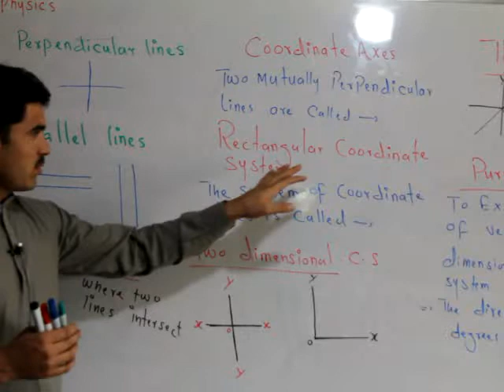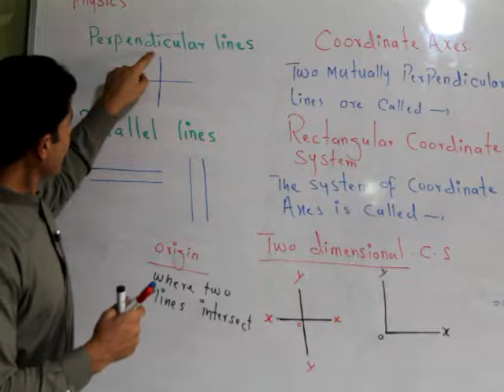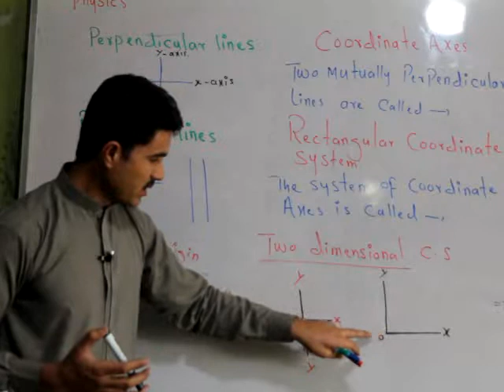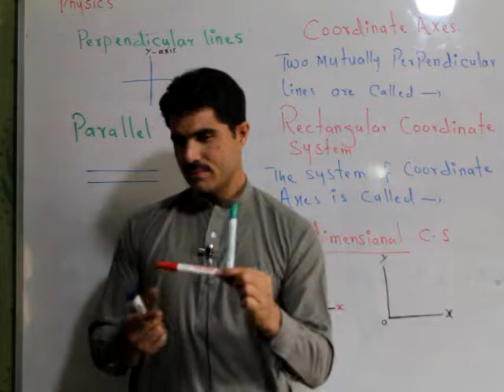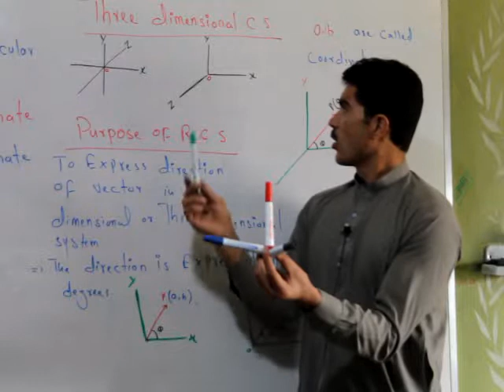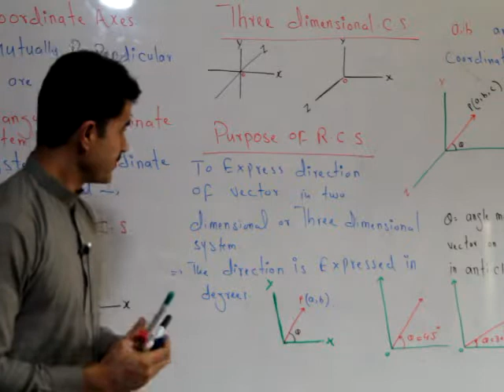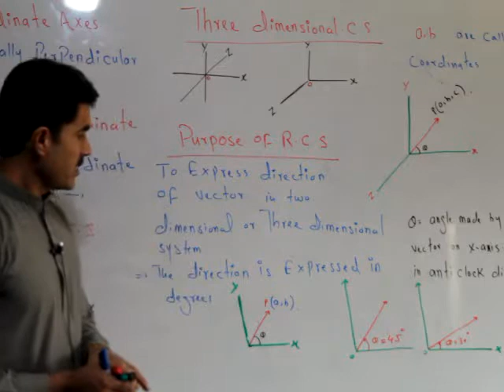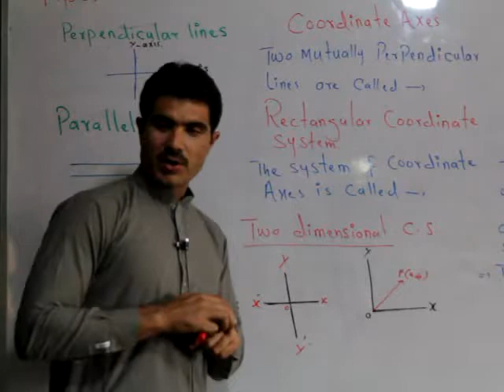Rectangular coordinate system parallel and perpendicular lines 1st year physics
More videos Chapters and Playlists Second Year biology